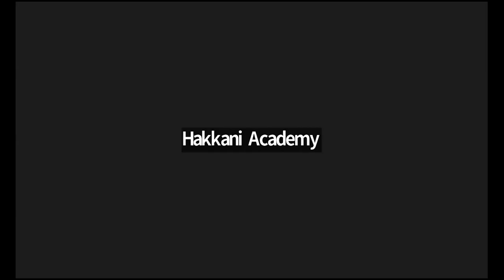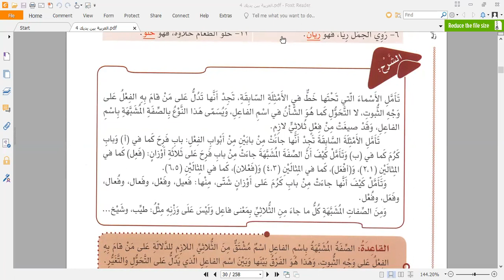Hakkani Academy's Arabic 3.05.2023.